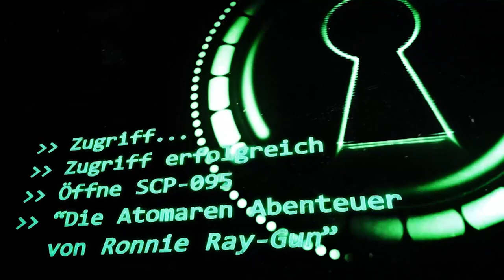SCP-095: [Die Atomaren Abenteuer von Ronnie Ray-Gun] (German/Deutsch)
"In der weit entfernten Zukunftswelt der 1980er Jahre kann nur Ronnie Ray-Gun die Welt retten"